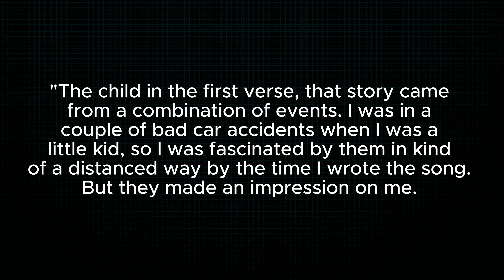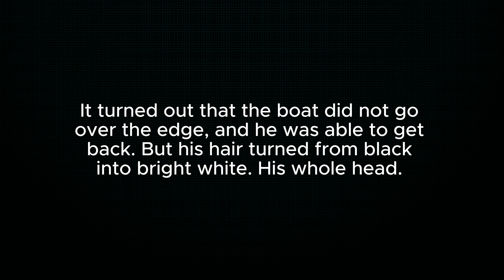Soundbite | MMM MMM MMM MMM (Crash Test Dummies Track)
Okay, this song really is a novelty ... but that's okay.